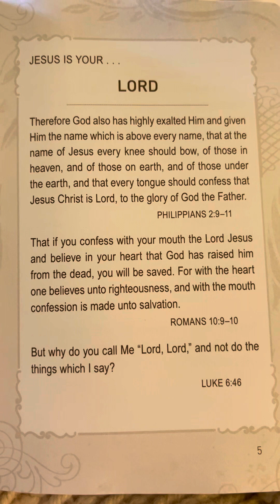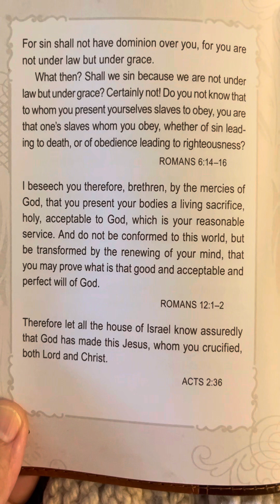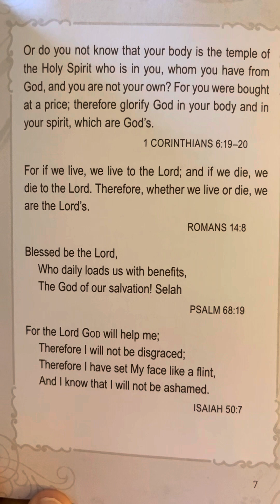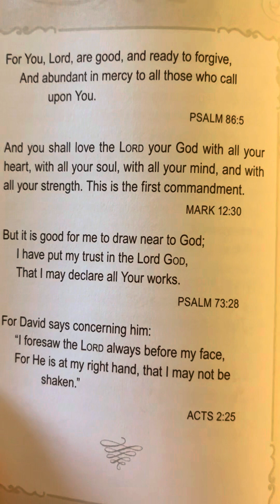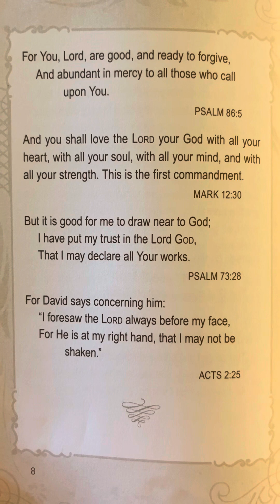Jesus Is Your Lord - God’s Promises for Your EVERY NEED